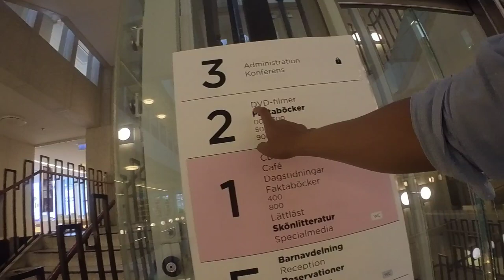Discover Gothenburg's City Library Gems: Join My Amazing Walking Tour on 2nd Floor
The Gothenburg City Library is located at Götaplatsen and has over 1,1 million visitors every year. The building is from 1967.

You can borrow books, DVDs, music, magazines, play video games, read newspapers from around the world and much more - all for free.

Everybody is probably aware of our oldest collaborative initiative: the libraries where you can borrow books. Here we focus on what the libraries have to offer except books, things you might not know about like that you can borrow walking sticks at Majorna’s library.

Instagram, e-mail and phone number listed goes to The City Library by Götaplatsen. Opening hours aren’t shown as all the libraries have different opening hours